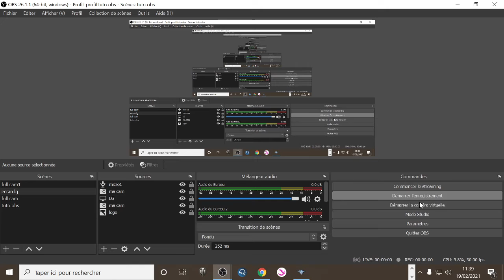WARPLANES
pensez a aller sur mon tipeee il y a 2 clip a regarder